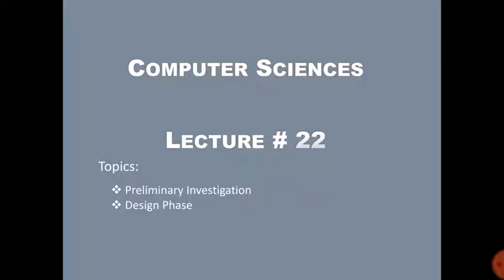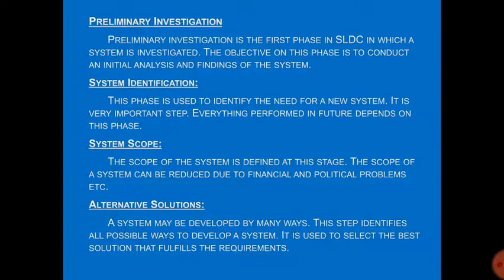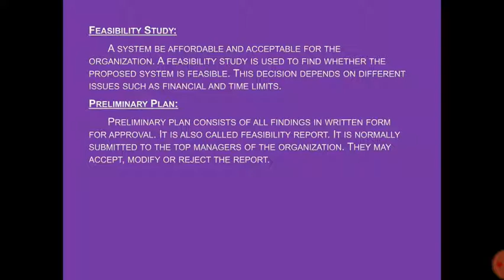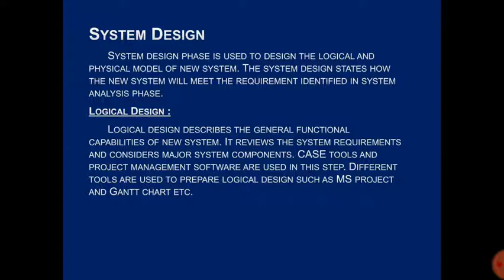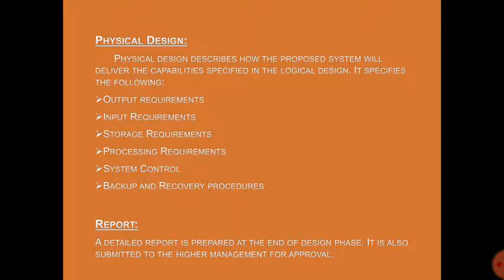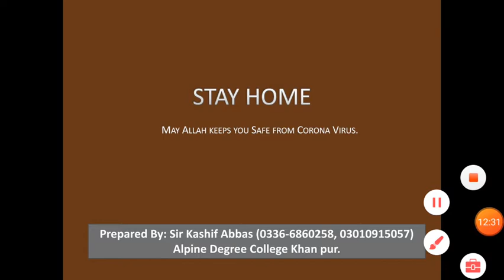Computer 1st year Lecture#22 Design Phase of SDLC By Prof Kashif Abbas